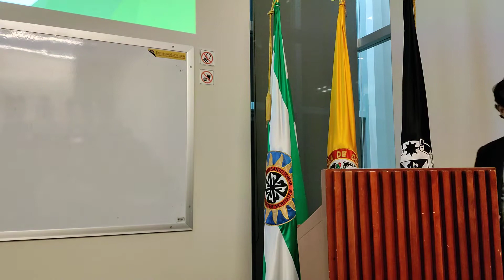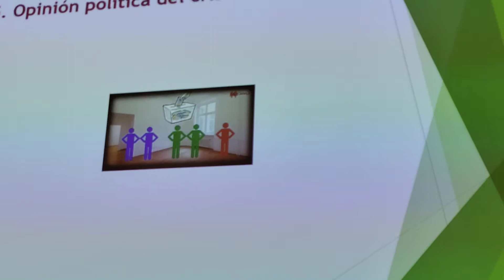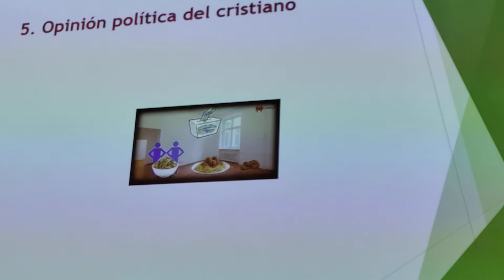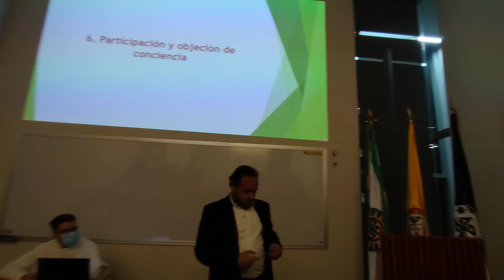4. Vida política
CommuniOP 2022: Pensamiento Social Cristiano
doctor Víctor J. Ramírez
1. Concepciones de la vida política
2. Una democracia real
3. Estado de derecho
4. Partidos políticos
5. Opción política del cristiano
6. Participación y objeción de conciencia
7. Surgimiento de la sociedad civil
8. Poder de los medios
9. Corrupción estructural